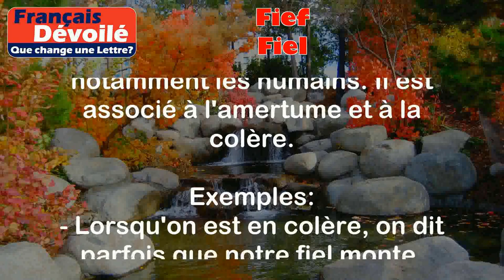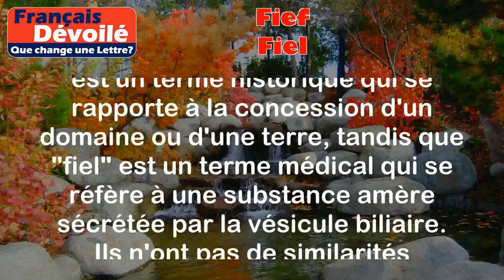Fief et Fiel (Une Lettre)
Fief:
Le mot "fief" est un terme historique qui désigne un domaine ou une terre concédée par un seigneur à un vassal en échange de services et de fidélité. Le vassal devait alors rendre hommage au seigneur et lui prêter allégeance.

Exemples:
- Au Moyen Âge, les seigneurs accordaient des fiefs à leurs vassaux pour les récompenser de leur soutien militaire.
- Le système féodal était basé sur l'attribution de fiefs en échange de services militaires et de redevances.

Fiel:
Le mot "fiel" désigne le liquide amer et toxique sécrété par la vésicule biliaire chez les animaux, notamment les humains. Il est associé à l'amertume et à la colère.

Exemples:
- Lorsqu'on est en colère, on dit parfois que notre fiel monte.
- Certains médicaments peuvent provoquer une augmentation de la production de fiel.

Différence:

La principale différence entre "fief" et "fiel" réside dans leur sens et leur utilisation. "Fief" est un terme historique qui se rapporte à la concession d'un domaine ou d'une terre, tandis que "fiel" est un terme médical qui se réfère à une substance amère sécrétée par la vésicule biliaire. Ils n'ont pas de similarités significatives, à part le fait qu'ils sont tous les deux des noms communs de la langue française.